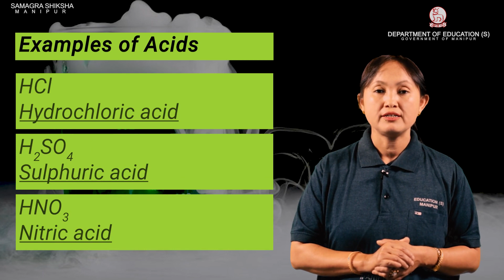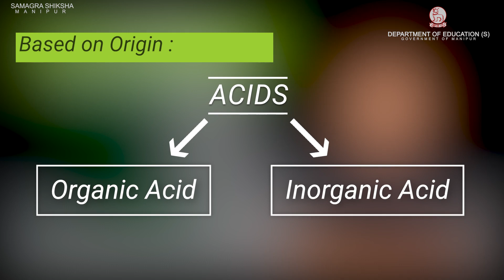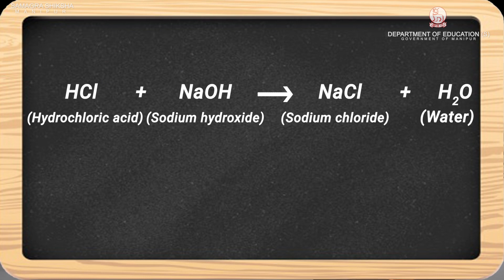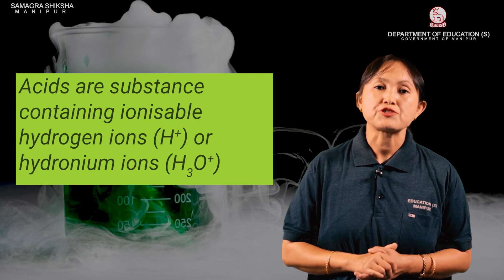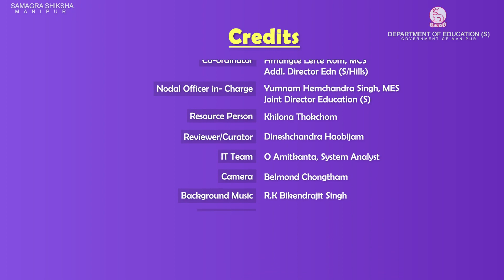Class X Chemistry Chapter 3: Acids, Bases and Salts (Part 1 of 3)